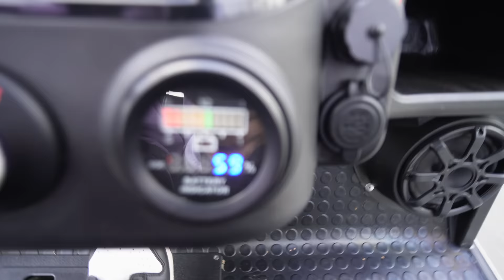We Think SOMEONE Is In OUR HOUSE!!